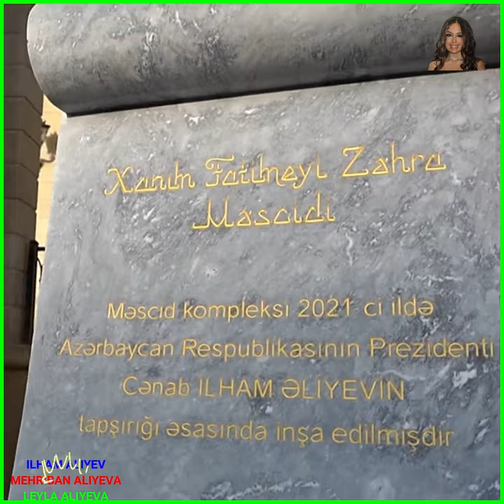Prezident və birinci xanım “Xanım Fatimeyi Zəhra” məscidində yaradılan şəraitlə tanış olublar.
+6👑🙏🙇❤️❤️❤️✨